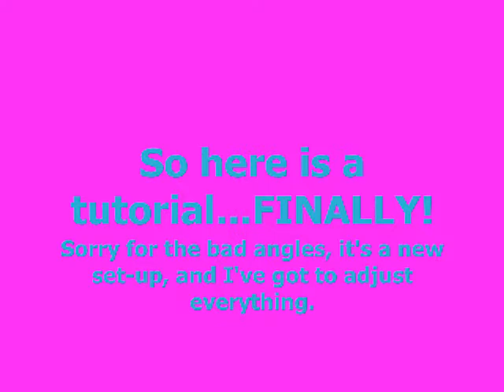Smokey Everyday Neutrals =)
So here is a requested tutorial using satin taupe and vanillan pigment.  Sorry that the quality is so poor...I've changed my makeup around, and I've got to figure out where to set the camera and find a good lamp.  Suggestions would be appreciated for good lighting!!

Products Used:
Benefit SKinny Jeans Cream Shadow
MAC Shale Eyeshadow
MAC Satin Taupe Eyeshadow
MAC Signed Sealed Eyeshadow
MAC Bisque Eyeshadow
MAC Vanilla Pigment
MAC Silver Fog Pigment
Victoria's Secret Black Eyeliner
MAC Carbon Eyeshadow
LOreal Extra Collagen Mascara
NARS Super Orgasm Blush
Rimmell #006 Lipstick
Hard Candy Girl Next Door Lipgloss